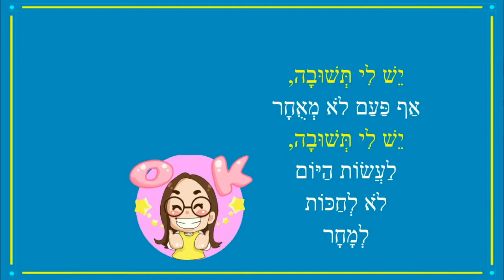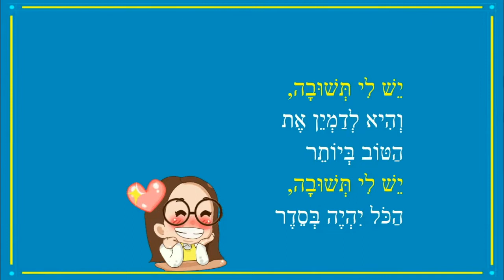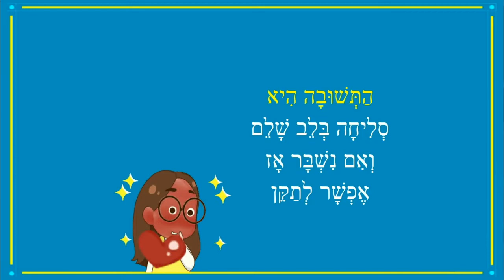יש לי תשובה - סיפור קצר לילדים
יש לי תשובה - סיפור ילדים
כותבת יוצרת: ריקי זקן
יֵשׁ לִי תְּשׁוּבָה
וְהִיא הָרֶגַע הָזֶה
יֵשׁ תְּשׁוּבָה
וְזֶה שָׁלוֹם
וְלָעוּף עִם
הַחֲלוֹם
יֵשׁ לִי תְּשׁוּבָה
אַף פַּעַם לֹא מְאֻחָר
יֵשׁ לִי תְּשׁוּבָה
לַעֲשׂוֹת הַיּוֹם
לֹא לְחַכּוֹת
לְמָחָר